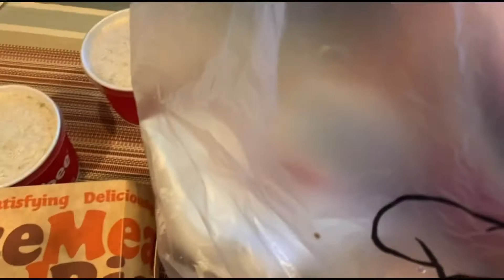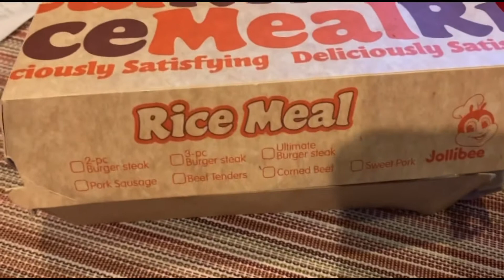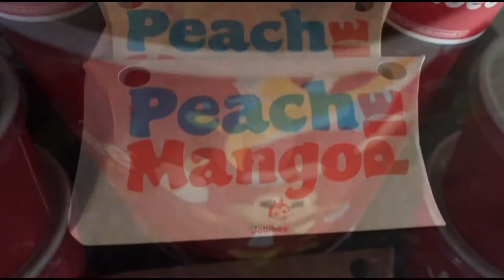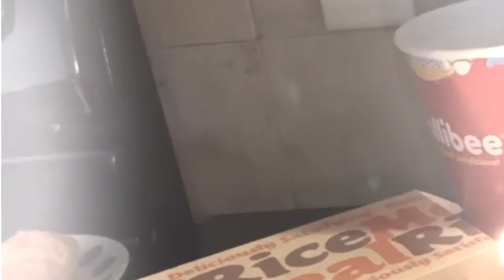All the way from Jacksonville florida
Were happy to have this so delicious & yummy chunky crispy chicken jollibee
Just sharing everyone it’s my son birthday 🎂